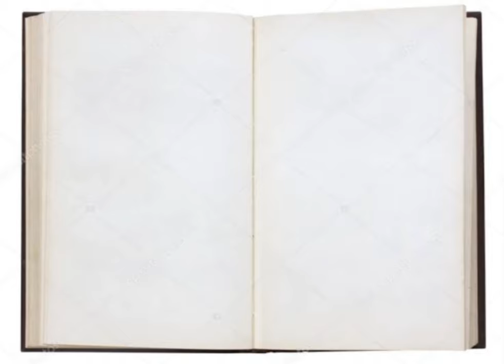Bangkitnya Sang Pewaris Ilmu Leluhur Bab 2046-2050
Minimal buat ngesave dan bantu kawan2 mengikuti ceritanya. Bangkitnya Sang Pewaris Ilmu Leluhur Bab 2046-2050. Atau Pembalasan Dendam Sang Menantu Tertindas.
Video ini kami *Edit dari Ch Aankartur.* semoga maju terus Channelnya Bang Aan, dilancarkan rezekinya selalu. Aamiin.